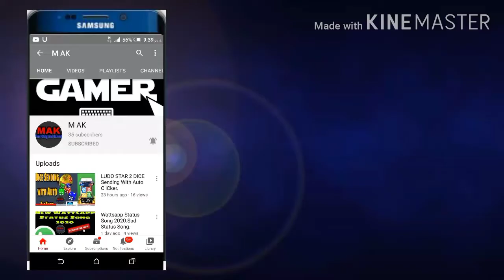Pakistan independence Day New Song 2020.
Thanks.